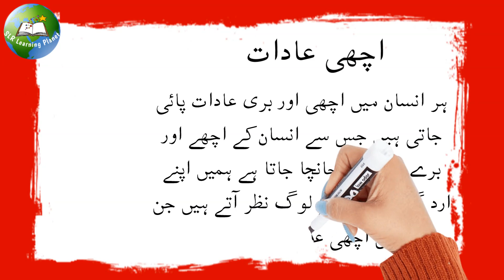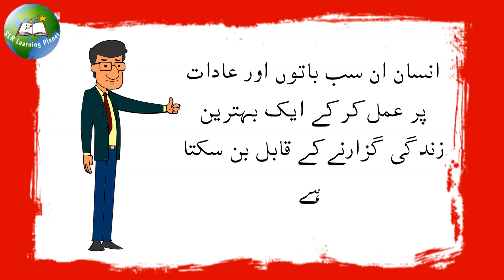Good manners essay in urdu | Achi adaat urdu mazmon | achi aadat essay in urdu | اچھی عادتیں